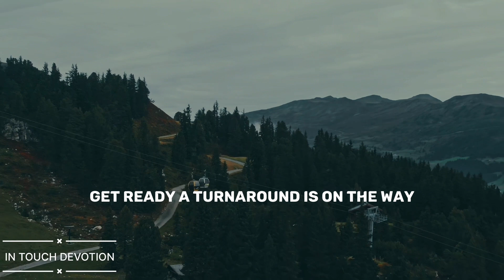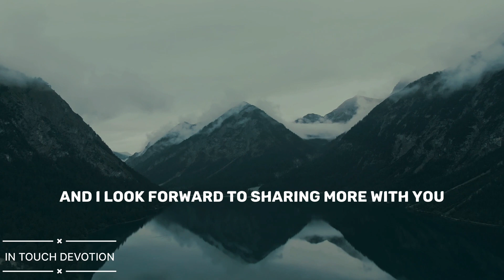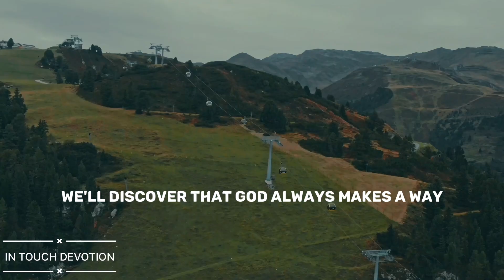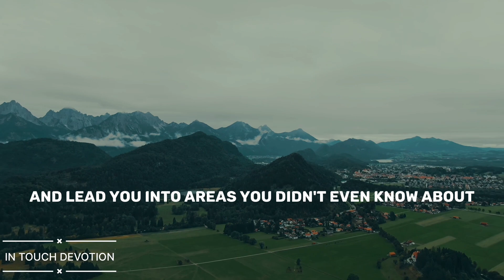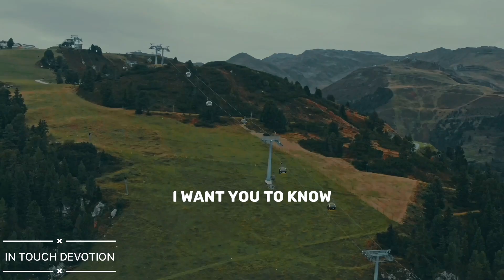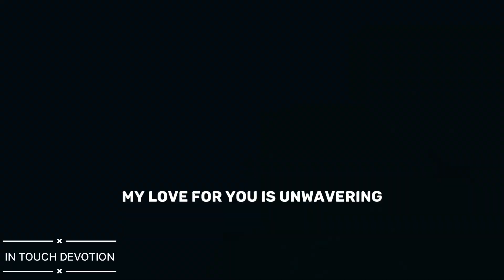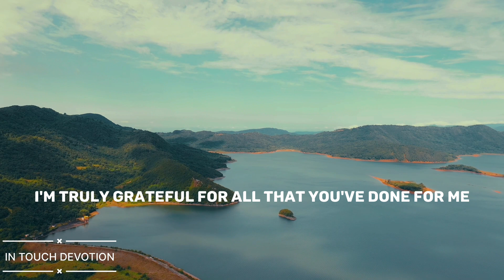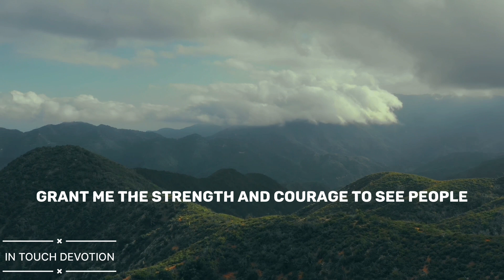TRUST GOD’S TIMING WHEN IT SEEMS LIKE THE WORLD IS AGAINST YOU- CHRISTIAN MOTIVATION